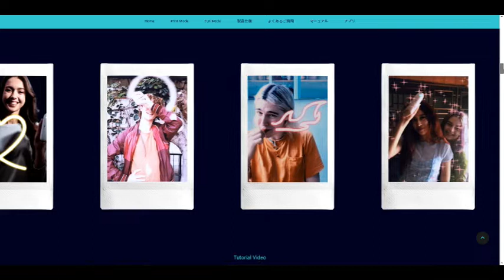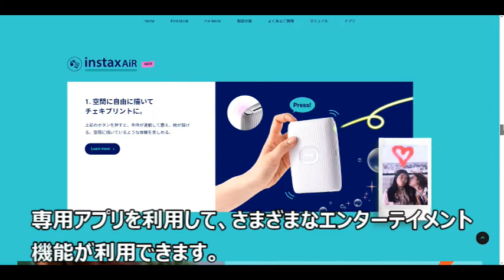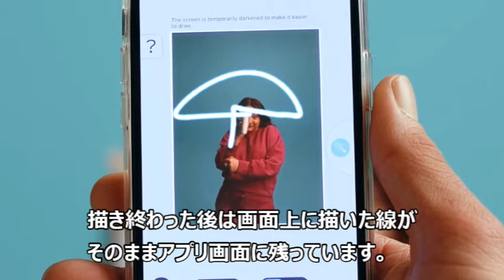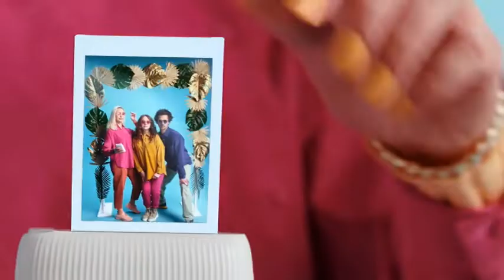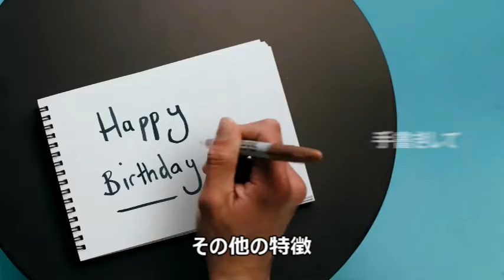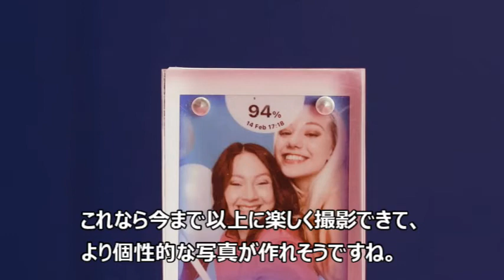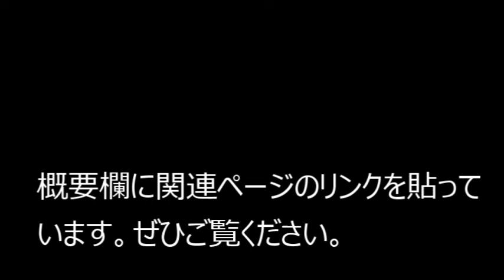「instax mini Link 2」描いて遊べるチェキプリンターの性能をざっくり解説！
富士フィルムのスマホ用フォトプリンター「instax mini Link 2」の性能をざっくり解説！デザインや機能、特徴などをわかりやすくまとめて紹介しています。

買い物は以下のリンクからしていただけると幸いです。このリンクを通してあなたがものを買うことで、私の活動を支援できます。

‹Amazonリンク›

instax mini Link 2

instax mini LiPlay

★instax 富士フィルム

レビューしたい商品リスト（ほしいものリストの商品を購入することで私がレビューします）

スマホ写真はフォトプリンターで残せ！2021 最新モデル まとめ | 秋葉原ぶらり

オシャレでかわいいチェキカメラ instax 全モデルを比較 | 秋葉原ぶらり

アナログっぽいデジタルトイカメラ まとめ | 秋葉原ぶらり

人気YouTuberが使う小型カメラ 2021 最新 まとめ | 秋葉原ぶらり

‹公式ページ›

スマートフォン用プリンター“チェキ”instax mini Link 2 | FUJIFILM

‹公式動画›

スマホプリンター“チェキ”instax mini Link 2 プロモーションビデオ／富士フイルム - YouTube

スマホプリンター“チェキ”instax mini Link2 チュートリアルビデオ／富士フイルム - YouTube

‹音声合成›
VOICEVOX  波音リツ

フリーBGM素材『Hopping Day』試聴ページ｜フリーBGM DOVA-SYNDROME